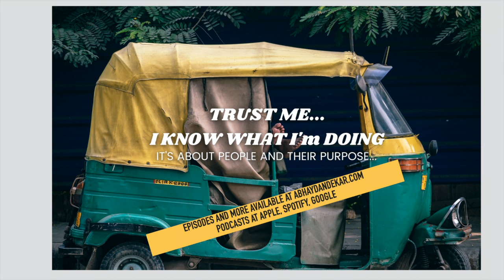SIMRAN JEET SINGH- on lessons in parenting from "Fauja Singh Keeps Going"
SIMRAN JEET SINGH joined us for an interview on TRUST ME...I KNOW WHAT I'm DOING, and shared his reflections on parenting as he wrote the book  " Fauja Singh Keeps Going".

SIMRAN JEET SINGH is a scholar, a teacher, a writer, and an activist.

you can learn more about Simran at